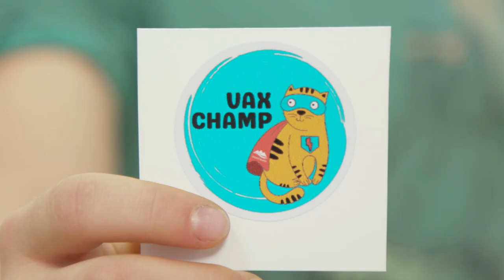Pediatric vaccines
COVID-19 vaccines for children are designed specifically for their immune systems, and Canada’s vaccines are safe and effective. If you haven't already, register your kids to get vaccinated at gov.bc.ca/VaccineForKids. Let’s make sure people of all ages are better protected against COVID-19 this winter.